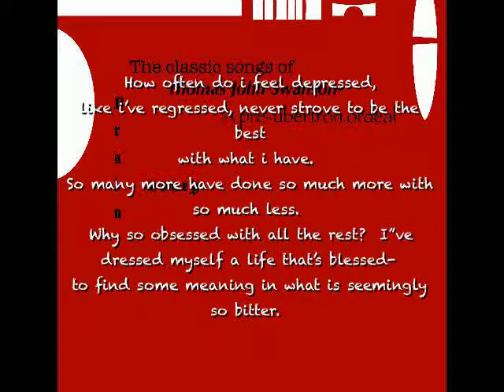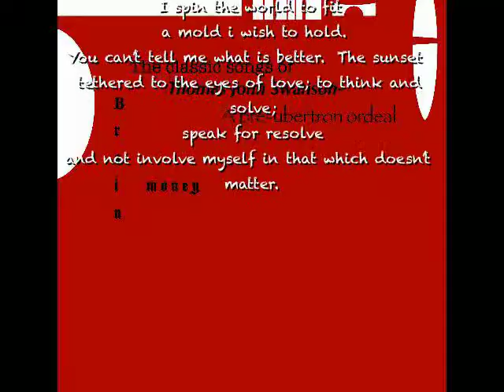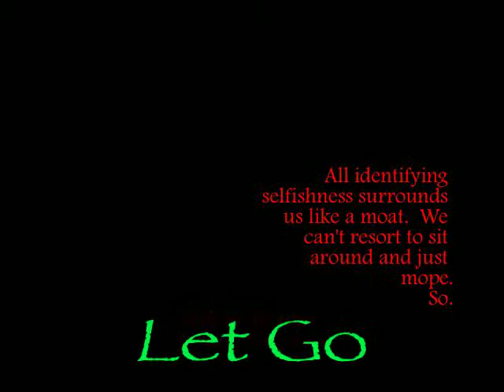Thomas John Swanson- Brain Money